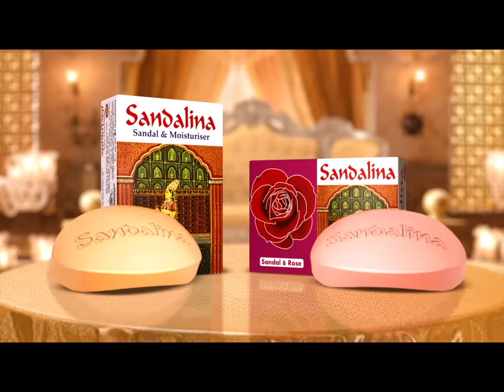সালমান, আনিস, পলক, মানিক ও মামুনকে কারাগারে প্রেরণ | Polok-Salman-Anis-Manik | Jamuna TV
নতুন ও পৃথক মামলায় গ্রেফতার দেখানো হলো সাবেক প্রধানমন্ত্রীর উপদেষ্টা সালমান এফ রহমান, সাবেক আইনমন্ত্রী আনিসুল হক, জুনায়েদ আহমেদ পলক, সাবেক বিচারপতি শামসুদ্দিন চৌধুরী মানিক, সাবেক আইজিপি আব্দুল্লাহ আল মামুনকে। তাদের জেলহাজতে পাঠানোর নির্দেশ দিলেন আদালত। পরে হবে রিমান্ড শুনানি। ((৮ নং প্যানেল))